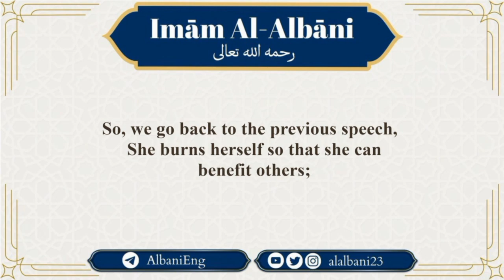Ruling of Studying in Mixed Universities - Sheikh Al-Albani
Translation text:
هذه امرأة تريد أن تدرس في الجامعة التي يختلط فيها الشباب بالشابات
This woman wants to study in a university in which men and women mix.

لأجل ماذا لأجل أن تدعو إلى الإسلام تتعلم وتدعو إلى الإسلام
For what reason? To carry out da'wah to Islam. To learn and carry out da'wah to Islam.

فيعود الكلام السّابق هي تحرق نفسها من أجل أن تفيد غيرها
So, we go back to the previous speech,
She burns herself so that she can benefit others;

ترتكب مخالفات شرعية لا مبرر لها لارتكاب هذه المخالفات
She is committing prohibitions of the shari'ah; she has no excuse to commit these prohibited matter.

لأن طلبها العلم في الجامعات اليوم الأصل ما هو فرض عين عليها
That's because seeking knowledge in universities today, fundamentally, is not fardh ayn (an individual obligation) upon her,

حتى تغض النظر عن بعض إيش الأمور التي ليست بمثابة فرض عين
so that she can turn a blind eye to some matters that aren't considered as an individual obligation.

وكل ما يقال أنه هذا يمكن يكون فرض كفائي إذا قام به البعض سقط عن الباقين
At most, what could be said is that this can be a communal obligation;
If some establish it, then the obligation of fulfilling it is taken off from others.

لكن مع ذلك أنا أظن أن الطالبات اليوم يدرسون من العلوم في الجامعات ما ضرره أكثر من نفعه
However, with that, I think that there is more harm than benefit in what female students study in universities nowadays.

فكيف يتخذ هذا وسيلة للدعوة إلى الإسلام
So, how can this be taken as a means for doing da'wah to Islam?

Rabbaniyeen ربانيين